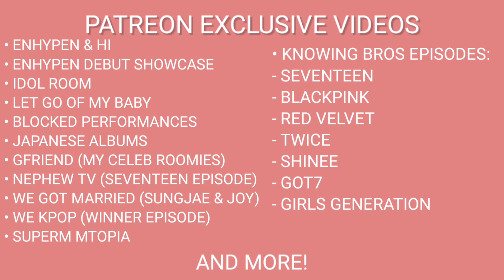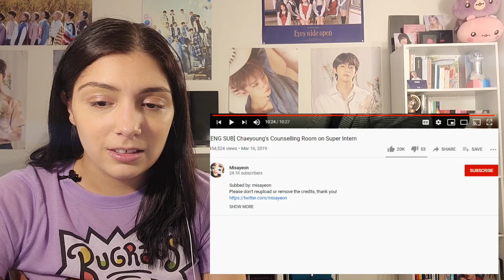CHAEYOUNG'S COUNSELLING ROOM ON SUPER INTERN | TWICE REACTION